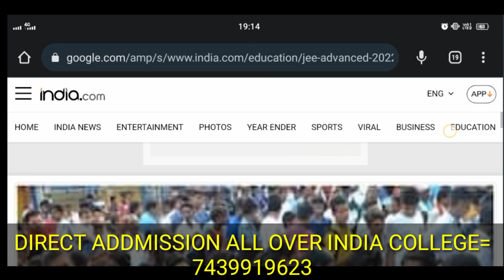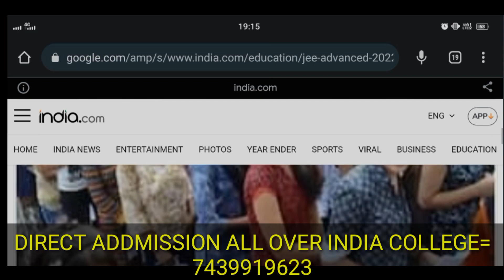3RD ATTEMPT JEE MAINS 2022 BIG UPDATE|BREAKING NEWS 🥳|JEE ADVANCED 2022 RESULT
1)jee mains 2022
2)jee main 2022 latest news
3)jee mains 2022 3rd attempt breaking news
4)jee mains 2022 syllabus
5)jee mains 2022 syllabus
6)jee mains 2022 3rd attempt good news
7)jee mains 2022 3rd Attempt updates
8)jee advanced 2022 result
9)sachin singh
10) minimum marks for iit College